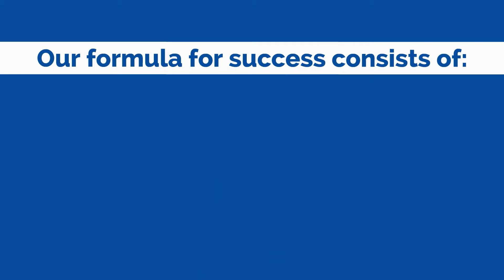Strategy Properties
Strategy Properties is a full service real estate investment firm based in the heartland of American Industry, southeast Michigan. The company was launched by seasoned real estate professionals to provide sound, stable investment properties to investors from various markets around the world. There is a huge opportunity to cash in on the current state of the real estate market in our area, and working with the right team is essential. Our team of experts have produced several reports on the local housing market and local economy which have been distributed to tens of thousands of investors. Our directors have been featured in international media outlets, and profiled in industry publications.